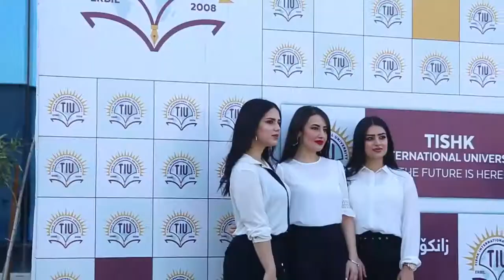Tishik International University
Tishk International University - IT department. Class of 2019. Poster day